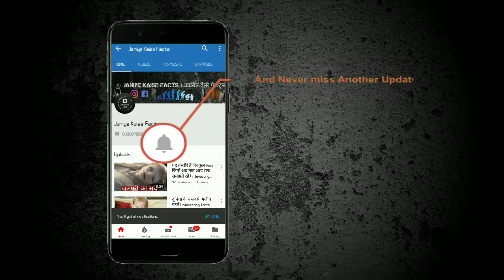नेपाल के रोचक तथ्य जो शायद आप नहीं जानते | interesting facts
नेपाल को एशिया का सबसे विचित्र देश माना जाता है और इसकी विचित्रता को देख नेपाल को एशिया का अमेज़न भी कहा जाता है और नेपाल का नाम दुनिया के उन देशों में आता है जहां भारतीय बहुत ही कम खर्चे में घूमने जा सकते हैं, तो आज में बताने वाला हूं नेपाल के बारे में कुछ ऐसी बातें जो आपको काफी हैरान कर सकती हैं.

1 - 2007 से पहले नेपाल एक राजतंत्र हुआ करता था और तब नेपाल को दुनिया का एकमात्र हिंदू राष्ट्र माना जाता था लेकिन 2007 में एक नया संविधान आया और इसे हिंदू राष्ट्र से धर्म निरपेक्ष राष्ट्र बना दिया गया.

2 - नेपाल में एक समय के दौरान पब्लिक प्लेस में किस करना एक गैर कानूनी काम माना जाता था लेकिन आज नेपाल काफी मॉडल ख्यालात की ओर बढ़ रहा है.

3 - नेपाल के ज्यादातर लोग काफी धार्मिक होने के बावजूद भी दूसरे धर्मों का काफी सम्मान करते हैं.

4 - नेपाल का हर एक हिस्सा हिंदू और बौद्ध धर्म स्थलों से भरा हुआ है, यही कारण है कि नेपाल की राजधानी काठमांडू को सिटी ऑफ़ ग्लोरी भी कहा जाता है.

5 - एक बात काफी हैरान करने वाली है कि नेपाल के ज्यादातर लोग धार्मिक होने के बावजूद यहां पर आज तक एक भी दंगा नहीं हुआ है जो कि दुनिया के अन्य देशों से नेपाल को काफी महान बनाता है.

6 - नेपाल के ज्यादातर लोग विभिन्नता में एकता में विश्वास रखते हैं.

7 - नेपाल में बहुत ही कम एयरपोर्ट होने की वजह से यहां पर फ्लाइट में जाना काफी महंगा होता है और यहां पर स्थित एक एयरपोर्ट को दुनिया के सबसे खतरनाक एयरपोर्ट में से माना जाता है.

8 - 19वीं शताब्दी में नेपाल की लगभग आधी से ज्यादा आबादी गरीबी रेखा से नीचे वास करती थी लेकिन पिछले 4 सालों में नेपाल अपनी गरीबी को मिटाने में सक्षम हुआ है.

9 - भारत के साथ हुए एक समझौते के मुताबिक भारत का कोई भी नागरिक बिना पासपोर्ट या वीजा के नेपाल जा सकता है और नेपाल का कोई भी नागरिक बिना पासपोर्ट या वीजा के भारत में आकर काम कर सकता है. यही कारण है कि भारतीयों के लिए नेपाल जाना बहुत ही आसान और सस्ता होता है.

10 - भारतीय और नेपालियों के बीच एक चीज को लेकर काफी विवाद है कि आखिर गौतम बुध का जन्म कहां हुआ था? लेकिन ज्यादातर लोगों का मानना है कि गौतम बुद्ध का जन्म नेपाल में ही हुआ था.

11 - नेपाल सरकार की आय का एक बड़ा हिस्सा माउंट एवरेस्ट देखने जाने वाले टूरिस्ट से आता है.

12 - नेपाल में लोकतांत्रिक सरकार आने से पहले नेपाल पूरी तरह से भारत के ऊपर निर्भर माना जाता था.

13 - ज्यादातर लोग जानते हैं कि नेपाल की गोरखा जाति एक बहादुर कौम मानी जाती है और इन लोगों का मानना है कि डरने से मरना बेहतर है, यही कारण है कि इंडियन आर्मी आज भी गोरखा बटालियन में ज्यादातर नेपालियों को नियुक्त करती है.